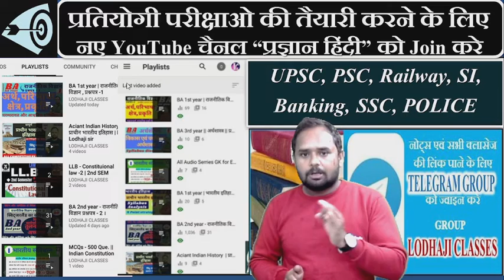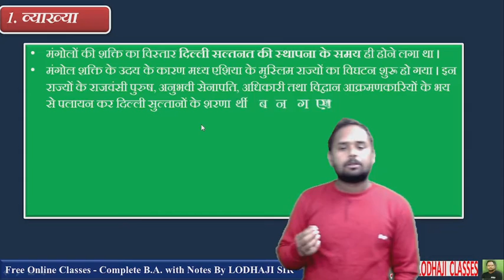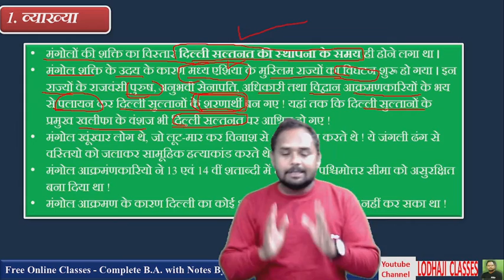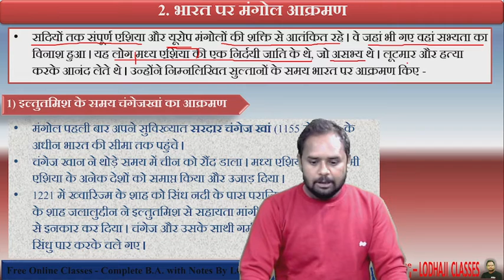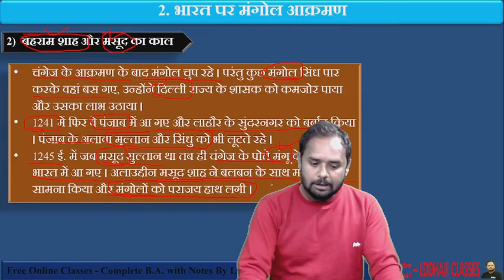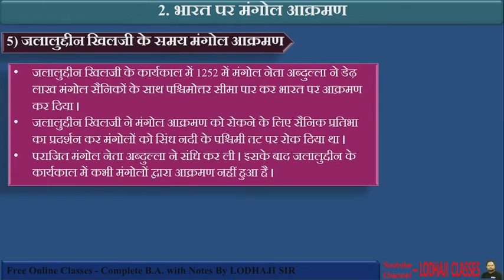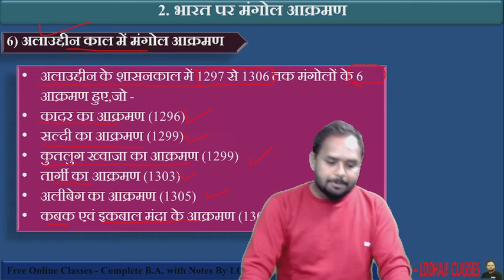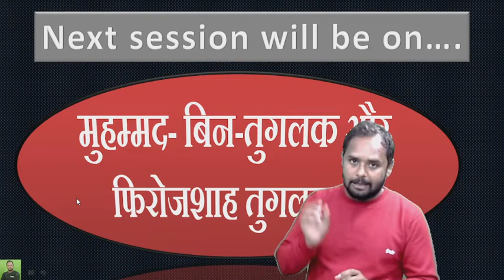8. मंगोल आक्रमण | mangol akraman | मध्यकालीन भारत का इतिहास | Mediable History of India, BA 2nd year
Lecture - 8

🔴 मंगोल आक्रमण ।
✍ मध्यकालीन भारत का इतिहास / Medieval Indian history

👉 【भाग - 2】मंगोल आक्रमण Link -

👉 PDF Download करने के लिए यह click करे -

🔔 Telegram Link ( Lodhaji Classes ) - New way of Learning.

sources of medieval india,
sources of medieval history
मध्यकालीन इतिहास के स्रोत,
ifs, modern history questions for upsc,
modern history quick revision,